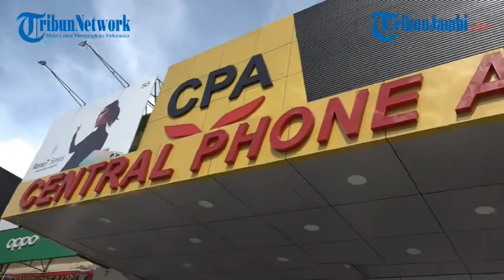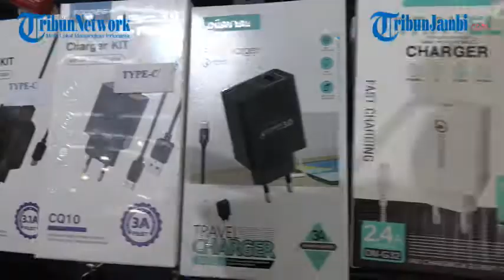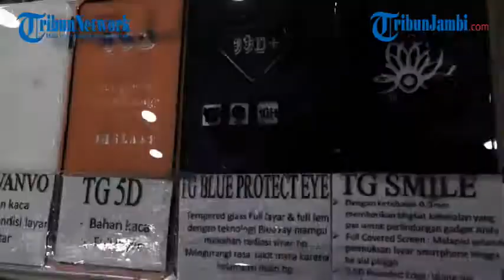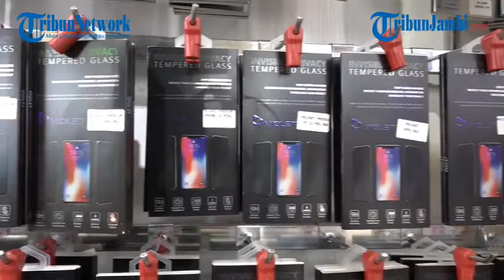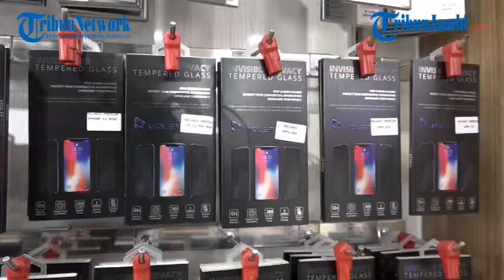MENGULIK CENTRAL PHONE ACCESSORIS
Mau tau apa aja yang ada di Central Phone Accessoris seputar handphone?
simak Video Tribun Gadget